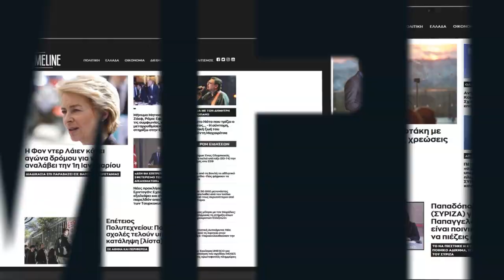Γεωργιάδης: Τα μέτρα έχουν λειτουργήσει κατά της φοροδιαφυγής - Θα πάρει λεφτά όποιος ήταν τίμιος